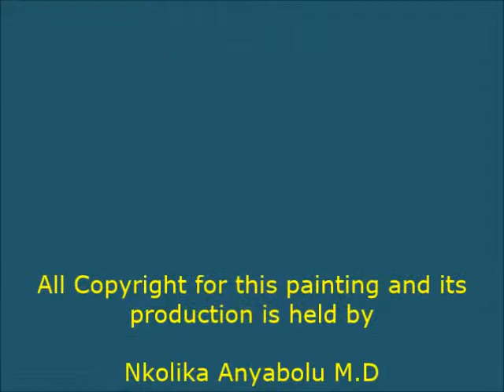Painting of Traditional African Folktale Hut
This is a Step by Step demonstration of the Acrylic Painting of a Traditional African Folktale Hut. A Folktale Hut is where the family gathers before bedtime and children listen to folk tales.

For more indepth information with regards to technique and material please